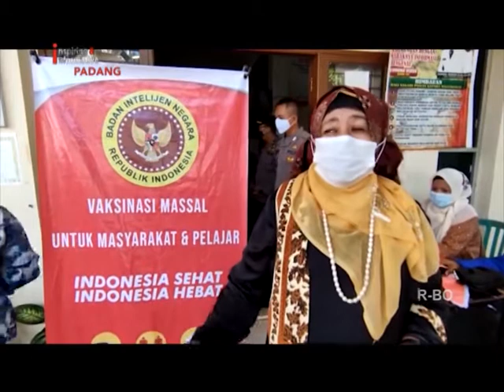BINDA SUMBAR VAKSINASI LANSIA DAN ANAK